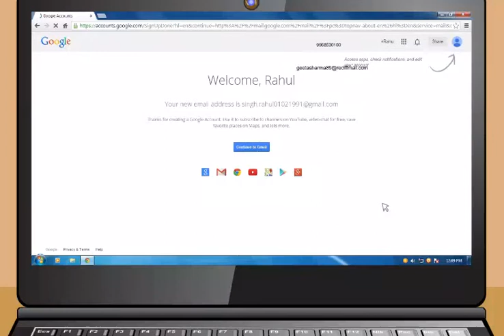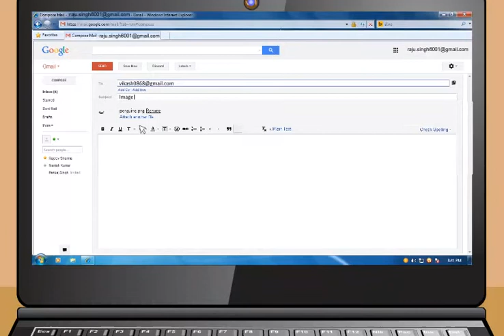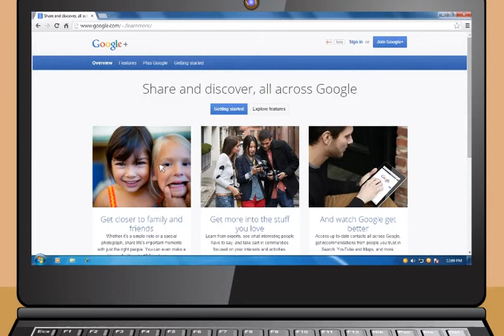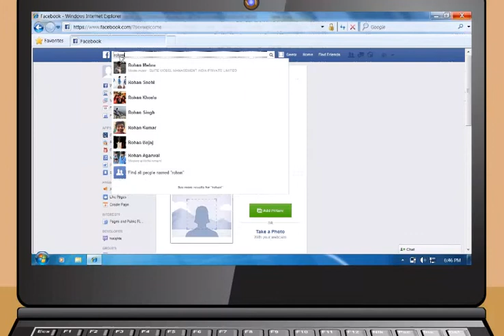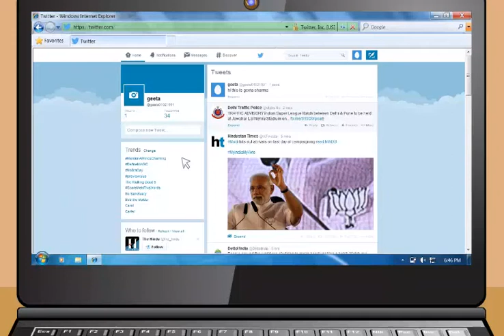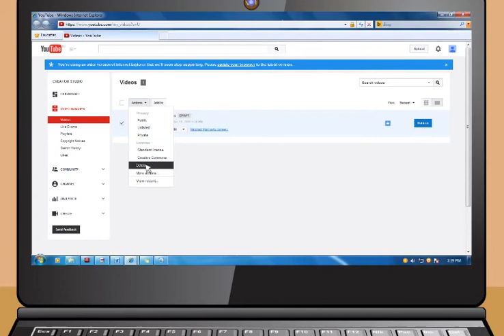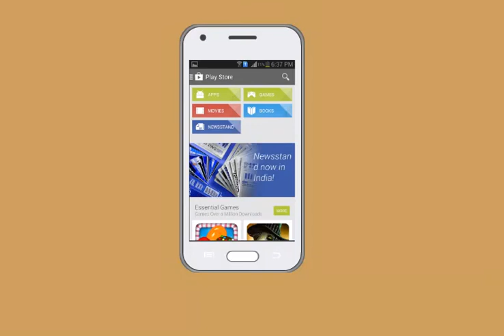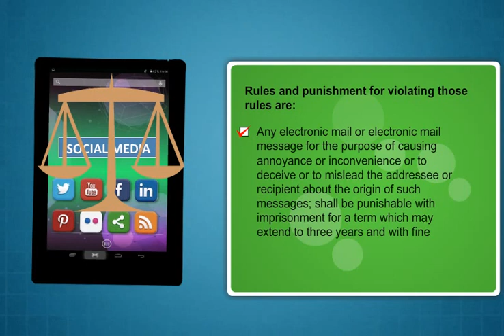Module-4_Communications using the Internet(Dogri)